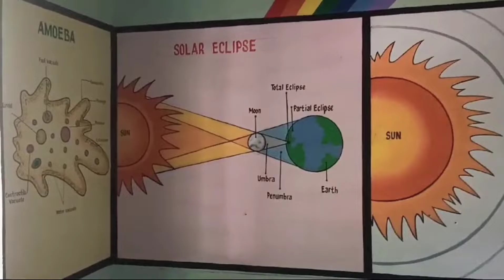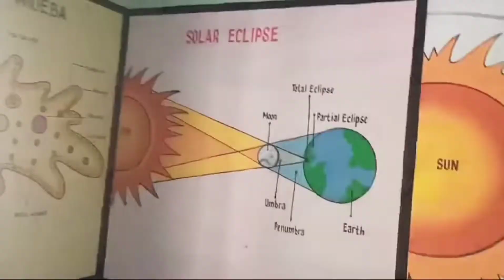Government School Painting